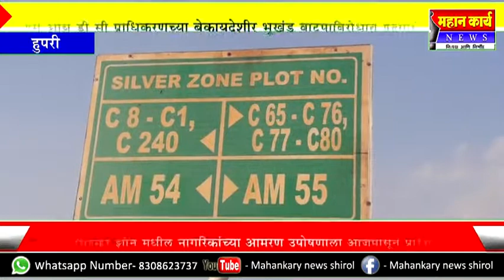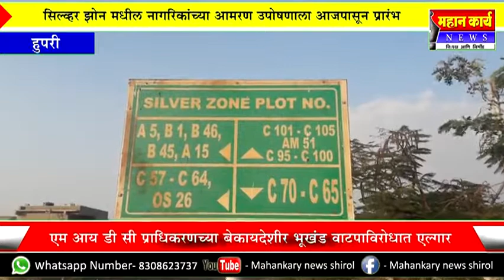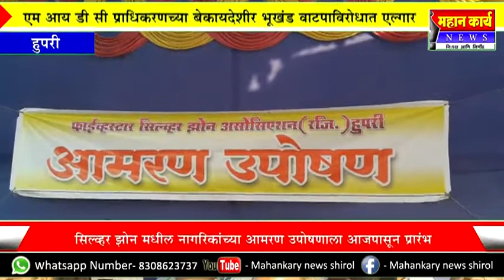एम आय डी सी प्राधिकरणच्या बेकायदेशीर भूखंड वाटपाविरोधात एल्गार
एम आय डी सी प्राधिकरणच्या बेकायदेशीर भूखंड वाटपाविरोधात एल्गार : हुपरीच्या सिल्व्हर झोन मधील नागरिकांच्या आमरण उपोषणाला आजपासून प्रारंभ